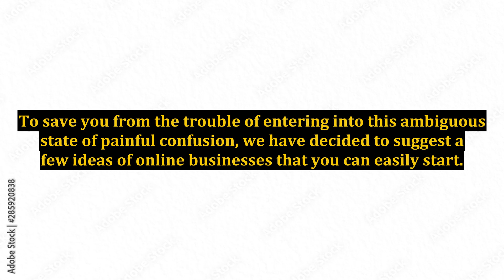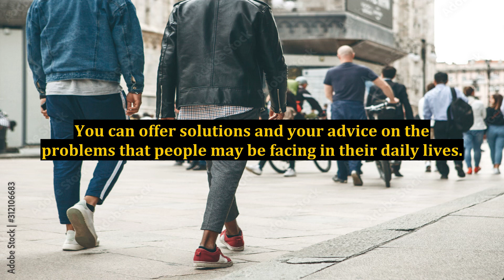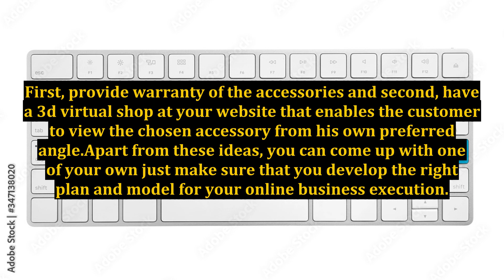Ideas of Online Businesses